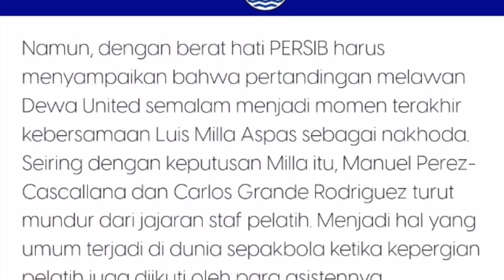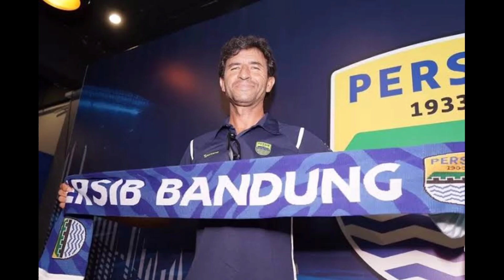Gugur! Luis Milla Resmi Mundur dari Persib Bandung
Gugur! Luis Milla Resmi Mundur dari Persib Bandung persib liga1 ‎@beritadanolahraga
Luis Milla jadi pelatih pertama yang 'gugur' di BRI Liga 1 musim 2023/2024.